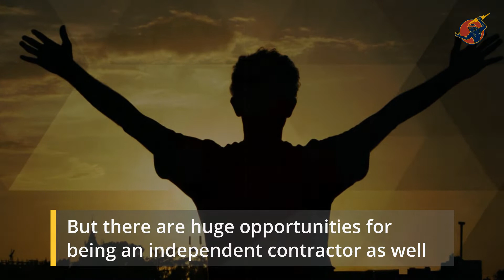Making the Move: Company Driver to Independent Contractor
Making the Move from Company Driver to Independent Contractor

If you have been in the business of being a company’s driver for years, there is a good chance that you are looking for other opportunities to expand your career. If truck driving jobs are your love and passion, then you should not feel the need to move towards other industries for a job change. What you can do to change your pace, however, is by shifting from a company driver into an independent contractor.

Both truck driving jobs are great. However, they each have their own pros and cons that you need to consider first. Though cut from the same cloth, owner-operators and company drivers are two completely different breeds and making the transition from one to the next requires critical thinking.

Company Drivers
Company drivers are the go-to-guys of brands and corporations when it comes to transporting goods, materials, products and more. The common payment scheme for company drivers is that they get paid on a cents-per-mile basis, meaning the longer the trip the better the pay. With some companies, the company driver’s pay is also determined what type of vehicle is being used and what routes are being taken. It is a noble job with its highs and lows.

The Good
The merits of being a company’s driver are plenty. First off, your off time is your own. Since the truck is a property of the company, they will be responsible for the maintenance and extra work the vehicle needs especially during the weekend. When it is the weekdays, all you need to do is rest. You will also be free from truck maintenance financial burdens as the company will be held responsible for that.

Another good thing about being a company driver is that it is a stable job with a free entry point. Once you are hired,  you do not need to put out a heavy investment upfront. Moreover, your pay is already fixed, meaning you can gauge out your budget for the entire month easily. If you work well enough, you could even bag yourself a raise.

The Bad
It is not all good with company drivers though. While your weekends are all free, your weekdays will be strictly scheduled. You will have a schedule to abide by and this could mean you are going to spend less time at home.

A company driver’s salary is decent enough but the thing is, raises aren’t always a guarantee. Even if you do your job better than everyone else, it will still be management’s decision to give you a  pay increase or not. Some company drivers go through years with a corporation without getting a raise in return.

Independent Contractors
Independent truck driver contractors, on the other hand, are reserved for those who want to work on their own terms. Also called as owner-operators, independent contractors are basically self-employed individuals. You’ll make money as an owner-operator, you are typically going to be paid a percentage of the freight bill for the loads that you handle.

The Good
One of the major advantages of being an owner operator is that you are your own boss. That means you have the potential to earn more. What you earn in a month will be solely up to you. If you are an efficient driver, you can continue accomplishing orders for as long as you want and no one is going to stop you.

Being your own boss also means having to choose your own equipment. You can even choose the truck you want to lease. From the exterior to the interior, how you want your truck to be is completely up to you. Some companies tend to use cheap parts for their trucks. As an independent contractor, you can avoid the dangers that cheap parts bring.

Last but not least, being your own boss means dictating your own work schedule. If you ever need some time off, you no longer need to take your chances when filing for a leave. This also means you can spend more time with your family.

The Bad
One of the biggest risks you’ll take as an owner-operator is the expenses you’ll make for leasing and upgrading a truck. Every expense you make will be on your shoulders so if you don’t have the proper capital, you are going to struggle if you make the wrong move.

Another disadvantage is that your pay is not stable. It will also be reliant on your carrier and the amount of work you do. If you get sick or are affected by any form of emergency that affects you from driving, then you’ll make nothing.

Should You Make The Shift?
Shifting from one to the other is a big risk. If you want to leave behind your days as a driver for a company, you need to prepare yourself financially. Ideally, you must consider these questions first:

Will I be able to pay off my lease easily?
Will I have enough on my savings to use in case of an emergency?
There are many carriers that accommodate independent contractors as well. Who you align yourself with will also play a part in your success. Be sure to weigh all your options before making the big leap as you definitely don’t want to fail.